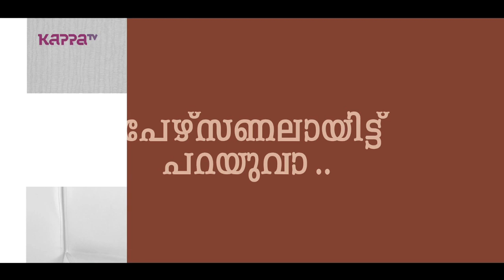Sanjay - I Personally - Kappa TV